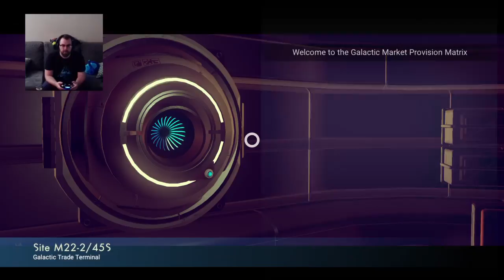No Man's Sky | Lets Play (Part 2) NEW PLANET! NEW SITES!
Left the first planet and exploring a second. Why is everything abandoned!?!?